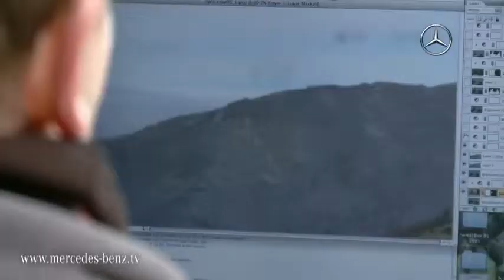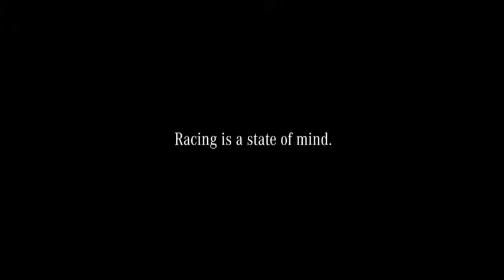Making of 'Decision' - Mercedes-Benz TV